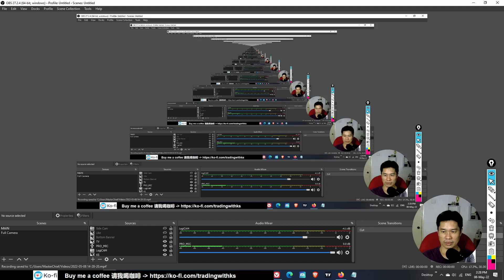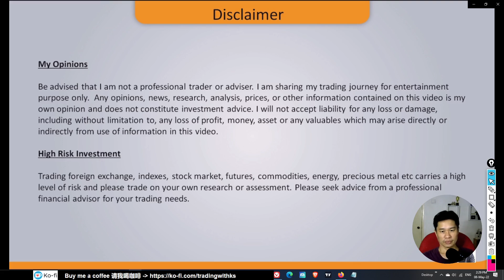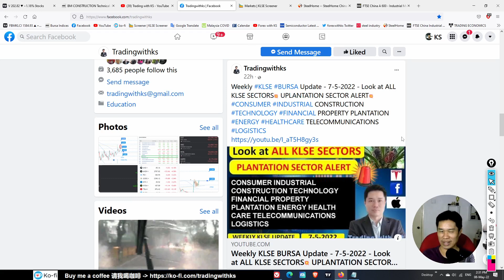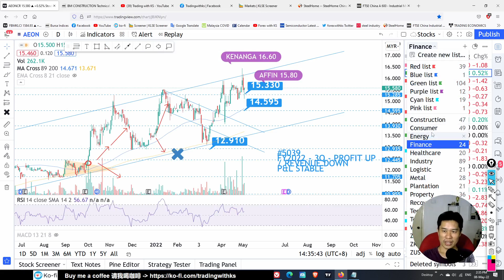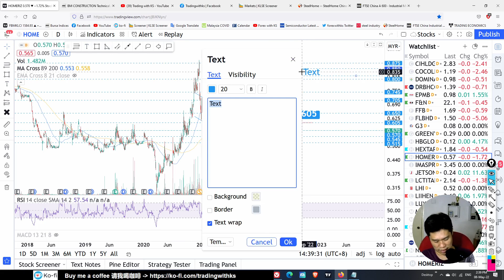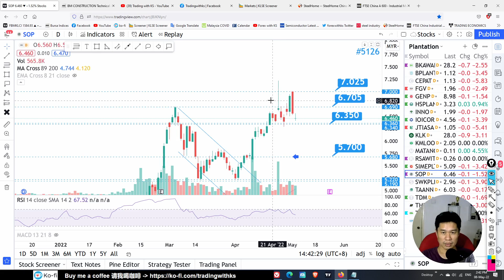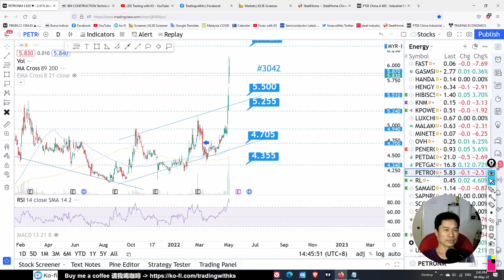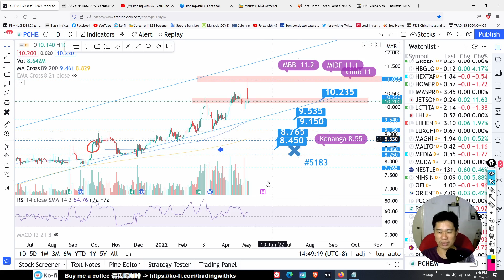Weekly KLSE BURSA Update - 8-5-2022 - WEEKLY STOCK REVIEW 💥LOOK AT ENERGY STOCKS 💥 HENGYUAN PETRONM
Today story is about HENGYUAN PETRONM HIBISCS AEON G3 SEDANIA SCGM CMSB PCHEM RHBBANK AXIATA YTL AEONCR AIRPORT SAMAIDEN DIGI BURSA HOMERITZ MCEMENT TASCO MAXIS TOCEAN SOP GENTING PETDAG